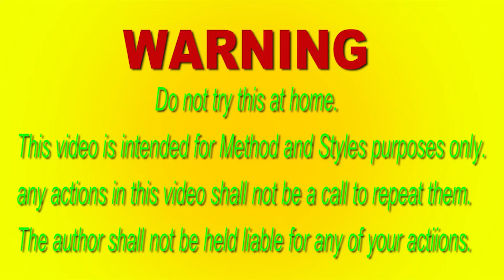EXPERIMENT MANGO VS GAS TORCH / HNK DIY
MANGO VS GAS TORCH
Hello everyone welcome to HNK DIY Cannel.